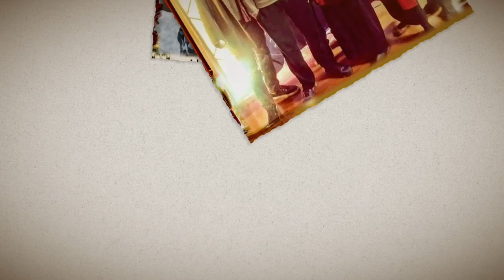Celebrating the Life of Tina Childress Andrus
Tina Childress Andrus
December 22, 1971 — January 6, 2024
Edgewood, Maryland
Tina Childress Andrus 52 of Edgewood, Maryland, formerly of Lubbock, passed away on Saturday, January 6, 2024. Celebration of Life Service will be held Monday, January 22, 2024 at 11 a.m. at Victory In Praise Church. Interment will follow at the City of Lubbock Cemetery under the direction of Griffin Mortuary. Tina was born on December 22, 1971 to Donald Ray Harris and Yvonne Childress.  She attended and graduated from Estacado High School in 1990. She received her Bachelor of Theological Studies in 2010, also received certificates in Human Services, team building, professional development and leadership empowerment. She was a member of Phi Theta Kappa Honor Society. Her hobbies was reading, cooking, attending church, viewing the ocean to look at the lighthouses, and nurturing her husband, children, grandchildren, and sister. She also loved her friends and church family! She is preceded in death by her mother Yvonne Childress, father Donald Ray Harris, maternal grandparents Arthur Lee and Margie Harris, paternal grandparents John Henry and Katherine Childress. She leaves to cherish her memory; her husband Robin Dean Andrus, daughters Seleta Andrus, Adreana A. Davis, and Jasmine Andrus-Lynn, sons DeMetrick Jamal Washington, DeMichael DeKeise Washington, Kelin Jerome Fulsom, and Jordan DeSean Lilly, sister Cathy Marie Childress, grandchildren Kimora Jhené Fulsom, and Solana Rose-Marie Fulsom, a host of other relatives and friends.

I shall wear a crown(soon as I get home - Yolanda Deberry